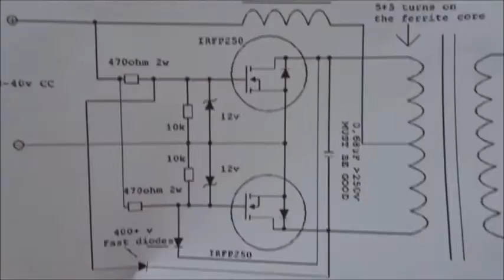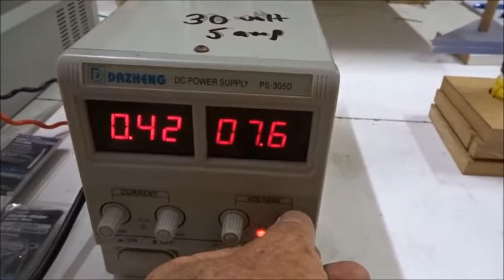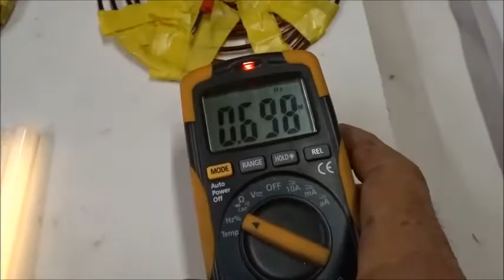Three crop pictures from Russia 2015, 2018 or 2019 show Tesla-coil physics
Dr. Horace R. Drew owns full copyright to this video and scientific studies